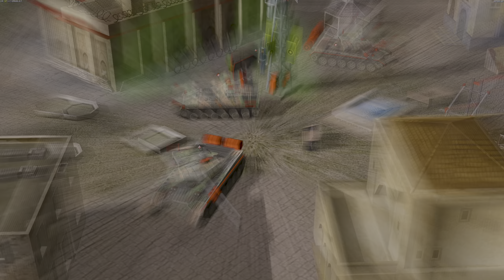TEoD - Bullet Park Mission - Generals Zero Hour Mission - The End Day Mod - With Commentary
💣Zero Hour: End OF Days Mod💣 - Insanely Amazing Mod
Map/Mission Name: Mission 1 - Bullet Park
Map Creator: TBC
Map Ported By :TigerAlan
Difficulty: 6.5/10
Fun Rating: 8/10
Comments: Great start to a custom campaign. Lots of fun and you get choppers as GLA.
Playing Faction: GLA
Series: Command & Conquer
Game: C&C Generals:Zero Hour
Mod: The End Of Days Mod (TeOD)
Mod Version: 0.98 Patch 3
Mode: Skirmish
Starting Cash: $10,000

                            LONG LIVE COMMAND & CONQUER!
About The End Of Days Mod:
The End Of Days is a freeware modification for Command & Conquer: Generals Zero Hour. Our mod adds a new playable faction - Russia, and greatly improves the original three with new units, structures and special powers!

The main aim of the mod is to bring an authentic real war feeling, with a few fictional additions for more fun and diverse gameplay & tactics! Fight M1A2 Abrams Tanks or T-14 Armata Tanks with your Overlord Tanks supported by Z-19 Attack Helicopters!

The End Of Days greatly changes the gameplay of the original Generals Zero Hour by removing Heroes and Superweapons in their traditional role. Hero Units are now replaced with elite infantry, and Superweapons are mostly presented as mobile ICBM Launchers like Russia's Topol-M or China's DF-41.
🇦🇺About Me:🇦🇺
I'm an old school Command and Conquer:Generals Pro player from the height of competitive scene. We use to put things like below in our description on gamereplays to show off. Oh we were so nerdy.
2x 2nd place rank in cw with [KR3W] 2x 2nd place rank in cw with [ELiTe]
2x 2nd place rank in cw with [HzFI] 1x 2nd palce rank in cw with [EoE]
2x 2th rank warrior 1x 1st rank warrior 4x 4-5th rank worrior
1x 1st palce rank in cw with [HzFI]!!

You can still see my stats here:

I highly recommend using
♠️1:Gen-Launcher ♠️ for all Generals/ZH Mods. Its easy to use. A marvelous bit of coding to keep all your mods in one place and accessibly with a click of a button.

♦️2. Gentools♦️ for better resolutions
♦️Gentools Link: ♦️
My Recommended Mods For Command & Conquer Generals

My Recommended Mods For Command & Conquer Generals Zero:Hour. I'm still getting through the other ZH mods. I will recommend more once I've spent some time playing the mod.

💣The End Of Days💣 - Freaking Amazing - Feels Like a New Game But Not At The Same Time

📺The Power Of The West📺 - Insanely Good Visuals and cool units

🛠️ Contra Final 🛠️-  Freaking Amazing  - (I'm very new to this mod)